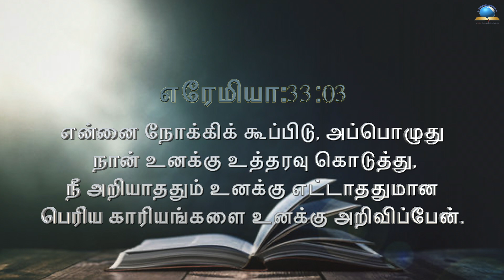இன்றைய வசனம் [15/11/2021] - Today Bible - Tamil Bible Verse